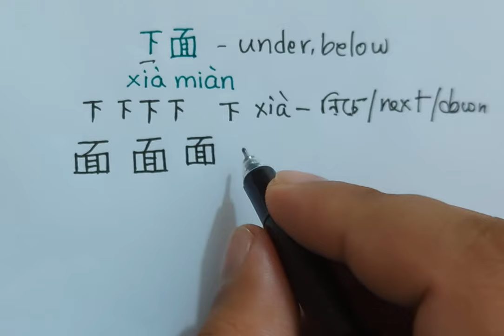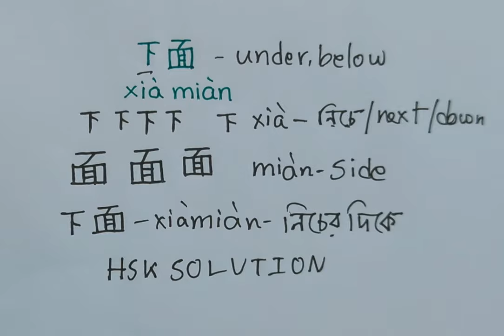how to write 下面 (xiamian)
how to write 下，how to write 面。how to write 下面。